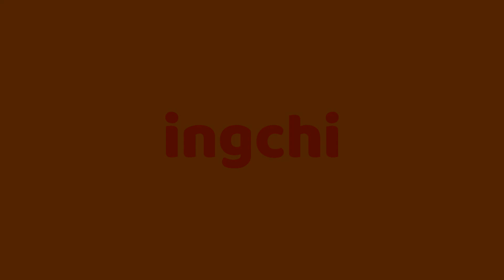Metal Slug 3 mission 5 final mission part 2 on android phone MAME4droid Emulator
Hi, this video i want to show you about play Metal Slug 3 mission 5 final mission part 2 on android phone MAME4droid Emulator